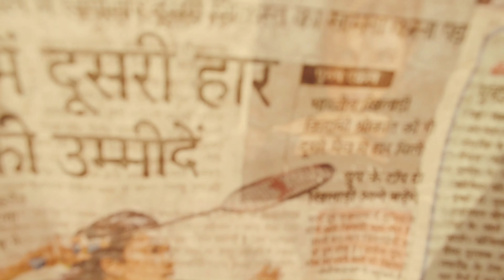Titliyaan Warga Dance Cover / Hardy Sandhu / Jaani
Song: Credit

Song:Titliaan Warga

Singer(s):Hardy Sandhu, Jaani

Musician(s):Avvy SraCast:Sargun

MehtaLabel(©):Desi Melodies